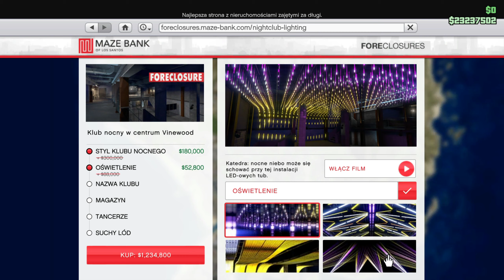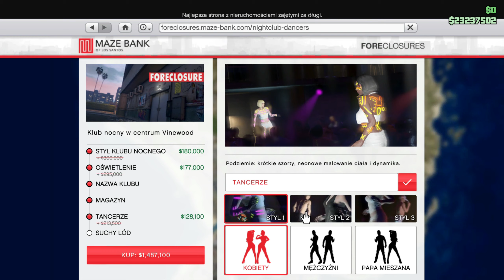GTA ONLINE- PREMIE I NOWOSCI(WEEKLY UPDATE) SPOKO ZNIZKA NA BIZNES I SNIEG W GTA!!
TEN FILM POKAZUJE  PREMIE I NOWOSCI DODANE WRAZ Z COTYGODNIOWA AKTUALIZACJA W GTA ONLINE  w 2K (1440p / 60fps)

 NOWOŚCI W GTA ONLINE [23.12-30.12] ❗
Próba Czasowa: Wyspa Elizejska II
Próba Czasowa RC Bandito: Kamieniołom Davis Quartz
Śnieg oraz świąteczny kontent jest dostępny w grze!
Do gry doszły 2 nowe pojazdy:
- Zeno ($2,820,000)
- Baller ST (ZA DARMO)
Nagroda Główna: Clique (Aby go zgarnąć musisz być w TOP 4 w wyścigach z klubu samochodowego tj. Pościg, Pojedynek itd.)
Auto na Podium: Mamba
PREMIE:
2x GTA$ & RP na:
- Powietrzny Kurier (Tryb Adwersarza)
- Wpad i Wypad (Tryb Adwersarza)
1.5x GTA$ & RP na:
- Kontrakty VIP'a i przygotowania do nich
ZNIŻKI:
40% na:
- Kluby Nocne (+Renowacje & Upgrade'y)
- Terrorbyte (+Renowacje)
50% na:
- RC Tank ($1,137,500)
- Ramp Buggy ($1,596,000 - $1,200,000)
40% na:
- Deveste Eight ($1,077,000)
- Akula ($2,222,430 - $1,671,000)
- Comet S2 ($1,126,800 - $845,100)
25% na:
- Ciuchy z DLC "The Contract"
40% na:
- Cargobob ($1,074,000)
- Cargobob Jetsam ($1,197,000)
- Rocket Voltic ($2,298,240 - $1,728,000)
- Tigon ($1,386,000)

Jeśli się podobało to zostaw suba i łapkę w górę ;)

TAGI'NOWOSCI